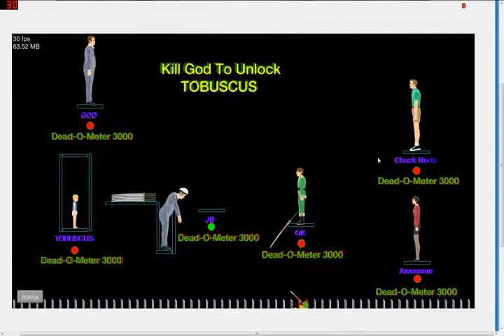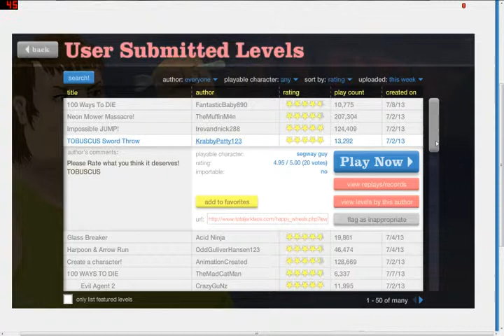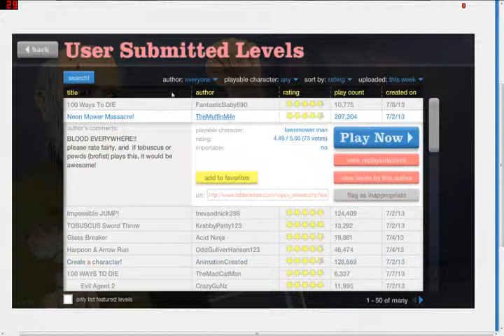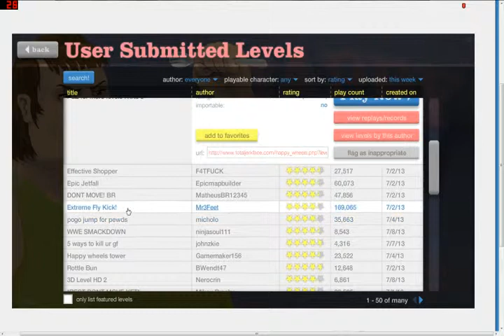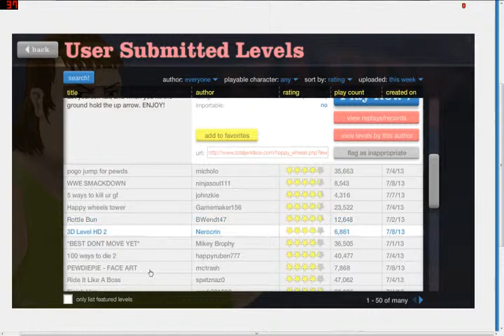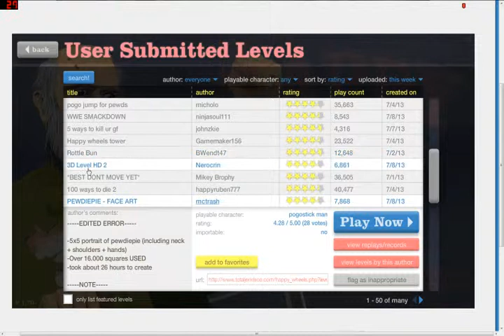Happy Wheels Lets Play || Rottle Bun PART 2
Part 2